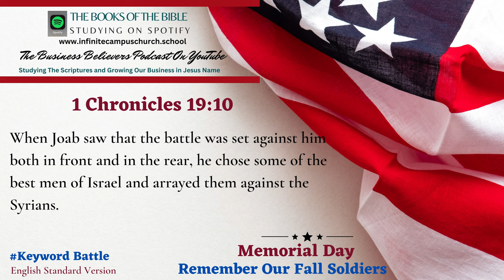Small Business Believers YouTube Podcast Memorial Day Playlist The Book of 1 Chronicles 19:10.